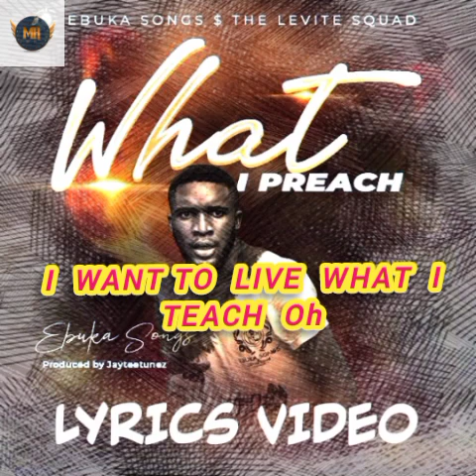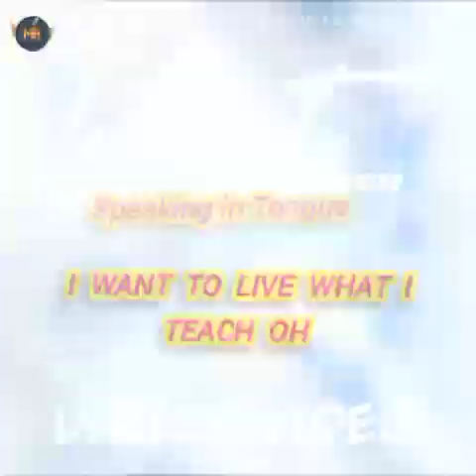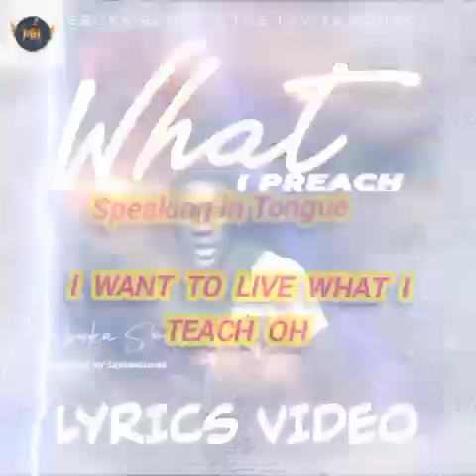Ebuka Songs 🔥🔥- What i Preach - Lyrics Video